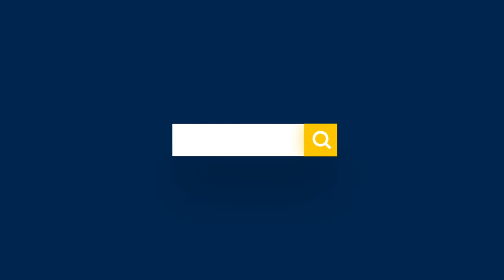Michigan Football: What do fans think of Jim Harbaugh?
In this clip of Good Afternoon, Michigan Football, M&BR's Dennis Fithian discusses what the fans think of Jim Harbaugh.